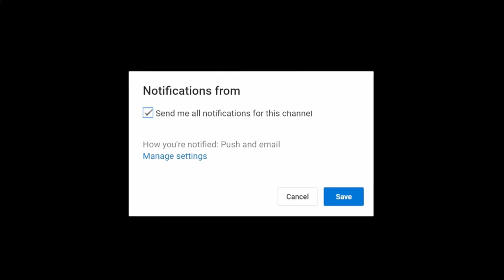Come and have me#Viral#New#Nollywood#Black#Sabalo